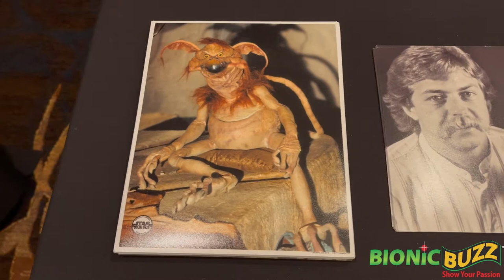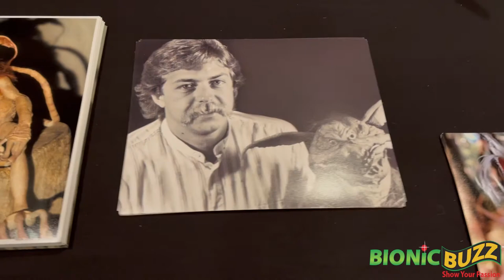Voice of Crumb in Return of the Jedi Mark Dodson Interview at ICCC 2021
Bionic Buzz® got to cover ICCC 2021. Tennessee's premiere sci fi fan and toy collecting convention with attendees from across the country and around the globe. Special guest at the con was voice actor Mark Dodson. Voicing Crumb in “Star Wars VI – Return of the Jedi” was Dodson’s first credited gig. But in the nearly 4 decades since he has been working hard in film, TV and videogames. He provided the voice for Mogwai in “Gremlins” and “Gremlins II: The New Batch,” and several zombies in “Day of the Dead.” More recently he has worked heavily in videogame voice acting, appearing in Star Trek Online, Neverwinter, Dragon Front and Ghostrunner. He even provided voice acting for Niima scavengers and other characters in “Star Wars: Episode VII – The Force Awakens.”